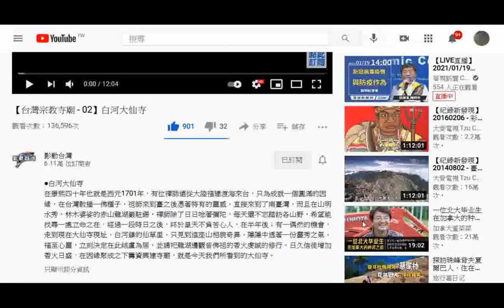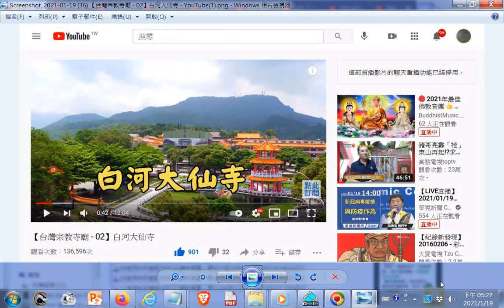20201203 part 古剎藝術影像截圖 #【台灣宗教寺廟 02】白河大仙寺附加 六甲赤山龍湖巖、白河關子嶺碧雲寺 +sound # 明明上帝 這檔案 認識老母娘對天有很好的整理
閩南語讀經影片合輯